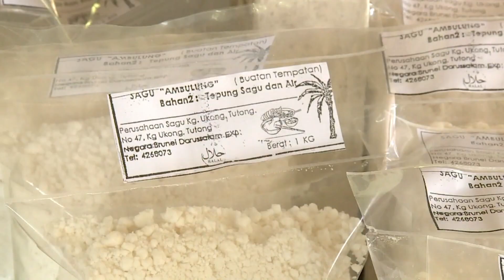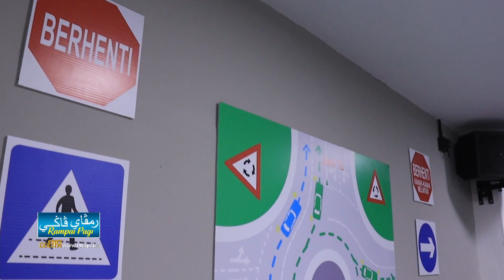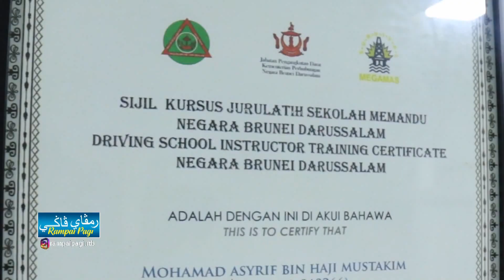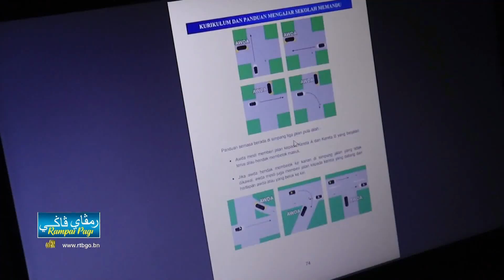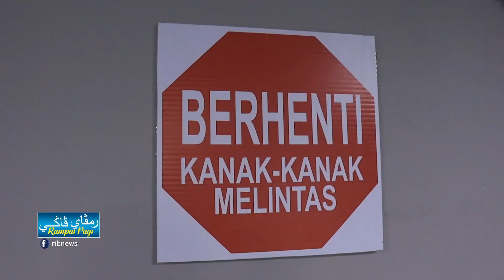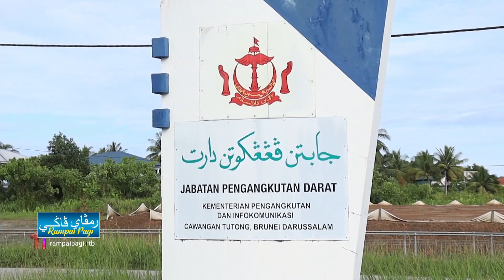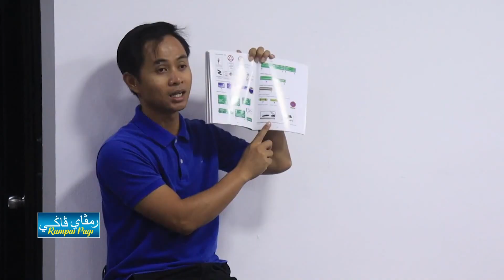Rampai Pagi 05 Disember 2023, Lintas Langsung Daerah Tutong